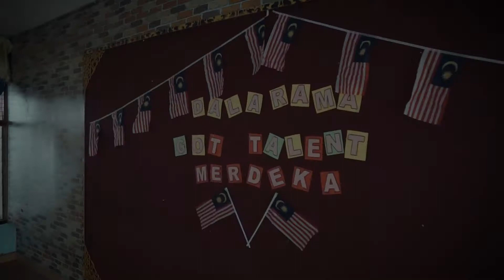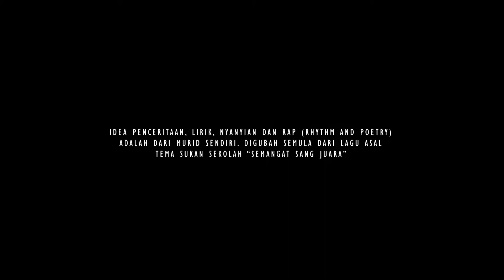Tempat ke-3 Perak's Got Talent | 4 Warna Gemilang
Pertandingan Perak" Got Talent
Lirik, storyline dan idea asal adalah dari murid sendiri.